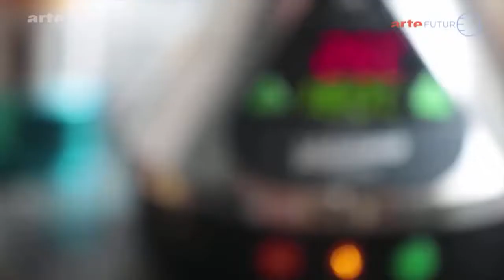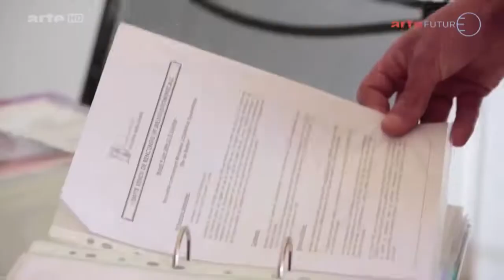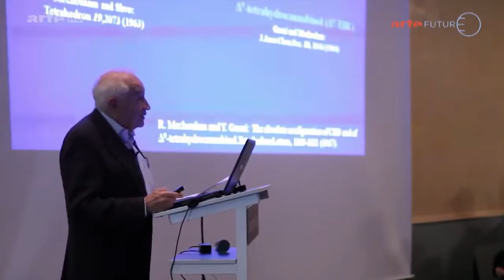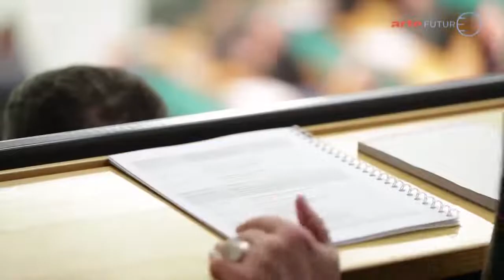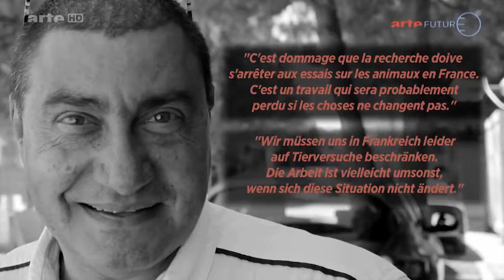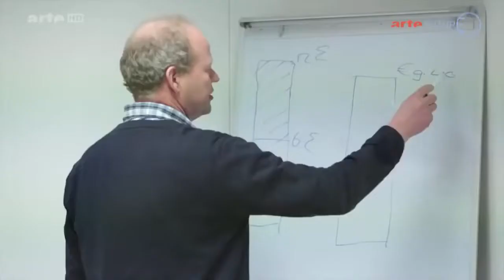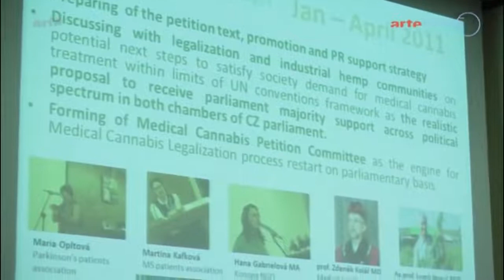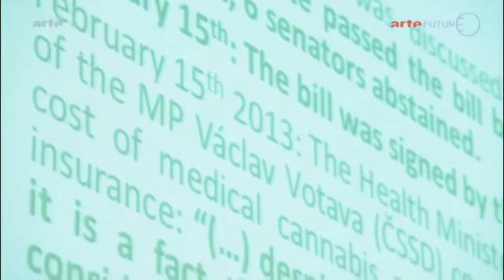"Cannabis, médicament d'avenir ?" (ARTE Future)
[English subtitles available in Settings]

Cancer, SIDA, sclérose en plaques, troubles de l'hyperactivité, myopathie, maladies de lʼintestin : selon certains patients et une part grandissante de la communauté médicale internationale, les symptômes de ces pathologies chroniques peuvent être mieux tolérés avec le cannabis.

Aux Pays-Bas, mais aussi en Israël et au Canada, l'accès aux médicaments à base de cannabinoïdes est assuré depuis plusieurs années, selon des modèles différents. Que peuvent apporter ces expérimentations au débat mondial ? Une harmonisation européenne est-elle envisageable ?

Ce documentaire diffusé sous forme de web-série sur ARTE Future (2014), auto-financé et filmé de 2012 à 2014 en France, Allemagne, Suisse, Pays-Bas, République Tchèque et Canada, avec un rapide tour d'horizon sur la situation en Israël, donne la parole à des médecins, chercheurs, politiques et activistes, qui estiment que le cannabis médical est une question sociale et scientifique légitime.

Crédits:
Production : Cédric Bonin / Seppia.eu